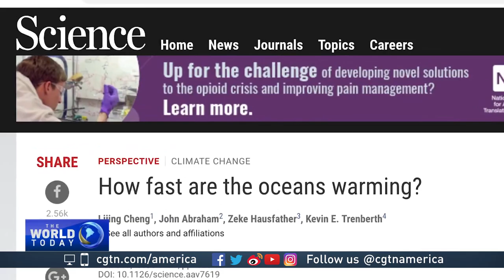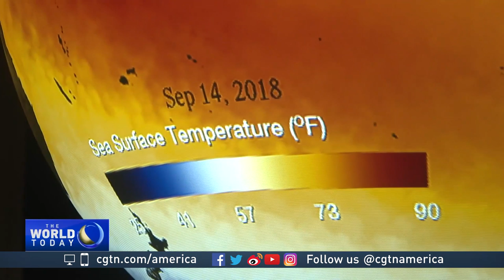New study shows oceans warming faster than expected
The planet's oceans are warming at an alarming rate. That's according to the latest study published in the journal Science. Experts fear that this could mean disaster - not just for coastal towns, but also for major cities. CGTN's Phil Lavelle has more.